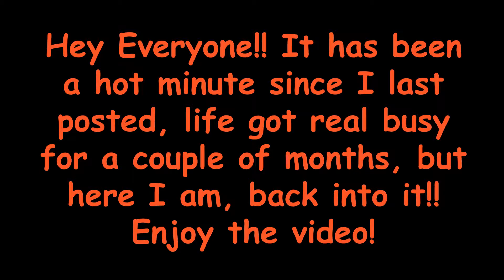Wannabe Apex Legends Here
Hey guys!! It's been a while since I uploaded and I know this is an odd day to have it on, but I needed to get it out. This video is just The Canine Mafia Playing Apex, pretty simple, right? I hope you enjoy the video!